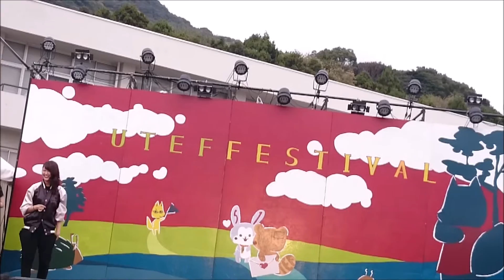学祭 2016 ①Wild Speed (Lock&Hip-hop)